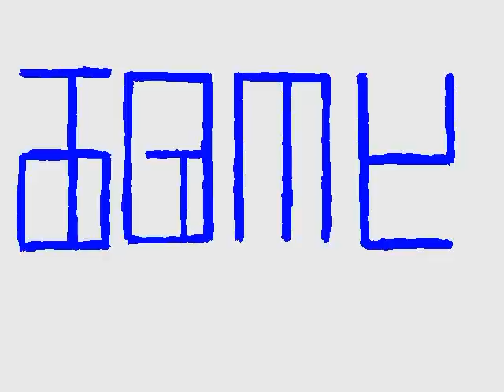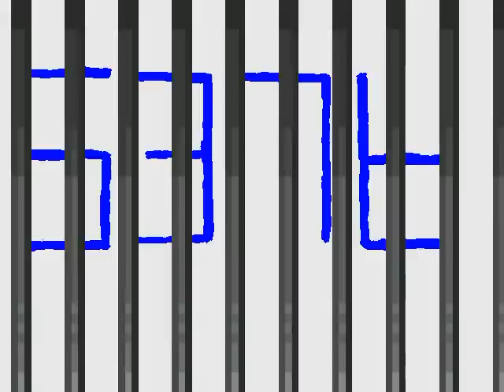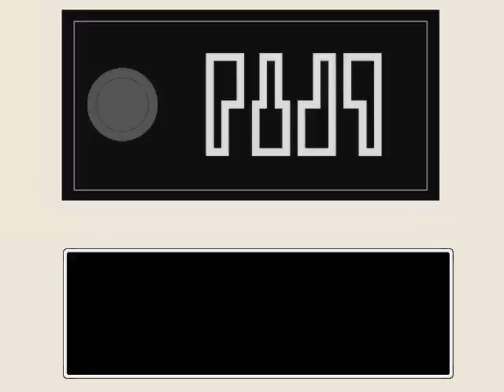『青鬼6.01』 【心臓に悪いね】実況プレイ part4/Fin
無事に青鬼6.01終わりました＾＾；早く続きがやりたいｗ
最後はgdgdと検証していますが、まぁ暗号が解けたのはめでたしですかねｂ
もしかしたら青鬼6.01RTA上げるかもです(^o^)／
そしたら、のびハザ上げまくる、、かな？
あと、夏休みから本気で忙しくなる僕が居ます(笑)